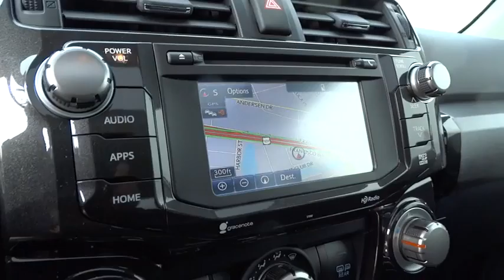2015 Toyota 4Runner San Rafael, San Francisco Bay Area, San Francisco, CA 234376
2015 Toyota 4Runner

Toyota Marin
445 Francisco Blvd East